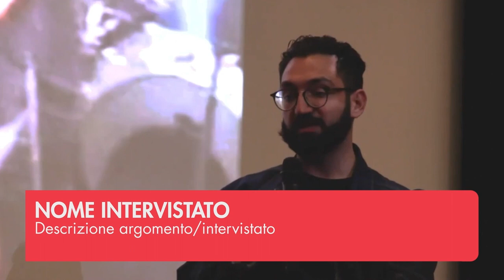Motion design project for MAD Museum of NY | Trailer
Progetto in collaborazione con Nicola Citron e Tommaso Gatti
Corso di Motion Design
Docente Francesco Pia